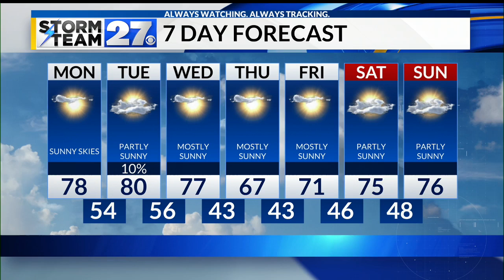A mostly sunny Monday